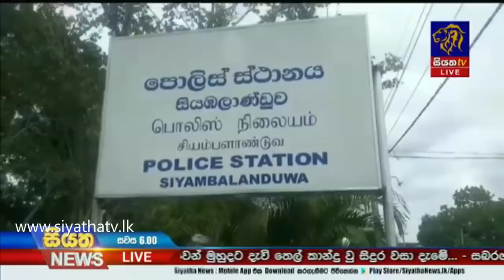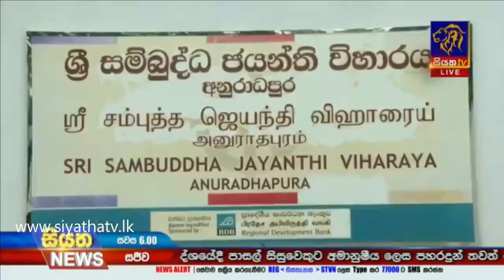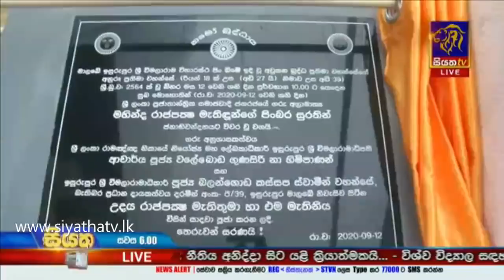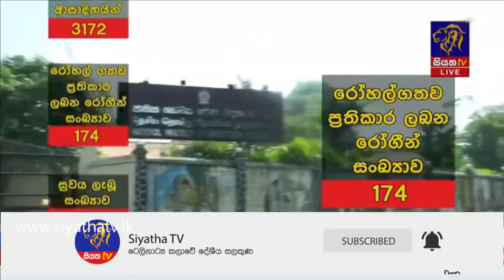Siyatha News | 06.00 PM | 12 - 09 - 2020